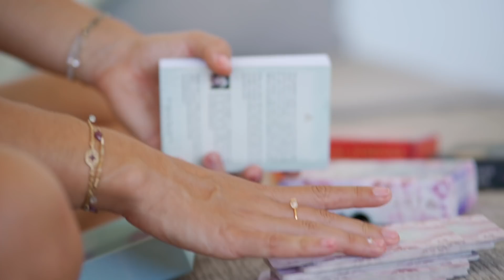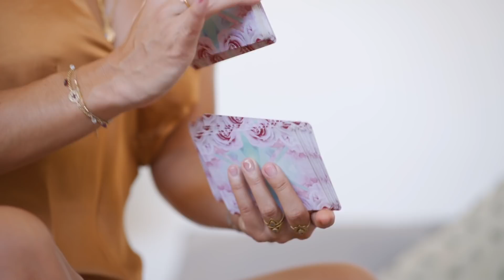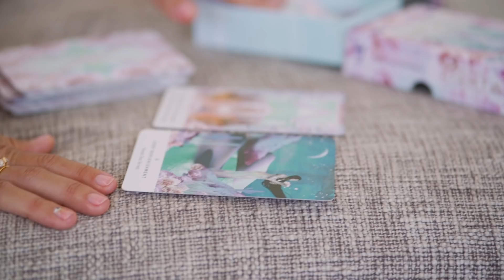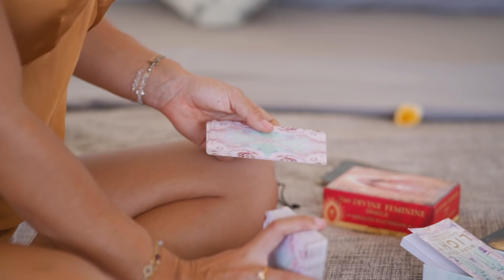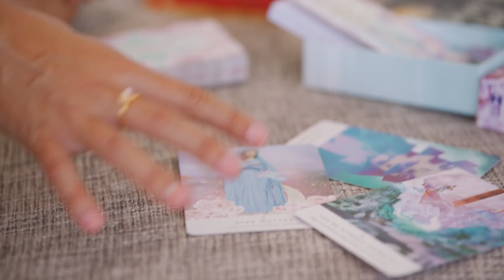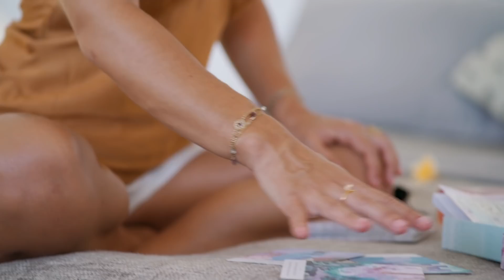Mes cartes Oracles - Comment je les utilise ?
Mes jeux d'Oracles :
⋆ Rebecca Campbell - work your light
⋆ Meggan Waterson - Divine feminine
⋆ Gabrielle Bernstein - Universe has your back

Lithothérapie :
⋆ Labradorite

☾ Pour recevoir chaque semaine mes newsletters et mes meilleurs conseils holistiques : inscris-toi , c'est GRATUIT !

Des milliers de petites fleurs ont déjà fleuri et reçoivent chaque semaine ce contenu exclusif gratuit, alors rejoins-nous dès maintenant !

✗ Tu aimes mon podcast en vidéo ? Retrouve-le et télécharge toutes les notes en cliquant juste

➳ Tu veux profondément mettre en place des changements concrets dans ta vie ? La Bloom Academy est sûrement faite pour toi ! Chaque semaine, tu retrouveras des exercices approfondis, des lives, des intervenants inspirants, des conférences, des références et les meilleurs conseils et outils de ma part et d’autres experts du développement personnel et de l’épanouissement !

♡ N’oublie pas de publier tes photos, vidéos et stories inspirantes avec le hashtag